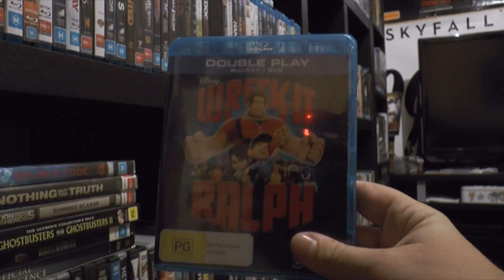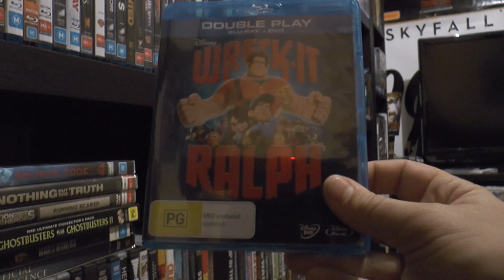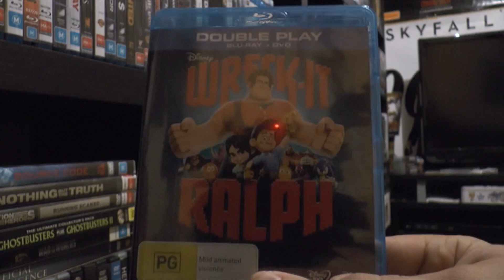Wreck It Ralph 3D (2013) Movie Review